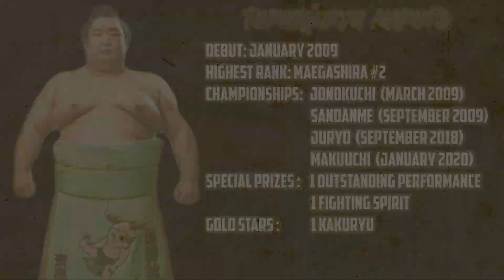Sumo's Amazing Cinderella Story - Tokushōryū Makoto -January 2020 Championship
Before the pandemic, sumo fans witnessed an amazing championship run in January 2020. After spending 12 of sumo’s previous 13 grand tournaments in the second-tier juryo division, Tokushōryū Makoto energized the sumo world by winning his first title with a 14-1 record. After completing his victory with a win over ozeki Takakeisho, the 181-cm, 188-kg wrestler broke down in tears of joy.

Tokushōryū Makoto is 35 years old now but his still on the top division ranking Maegashira #15 last July Tournament. Its unlikely that he'll win another Yusho but based on what he did last January 2020, he showed us and other Rikishis that anything is possible.

Thank you so much for the love and support! Hakkeyoi!